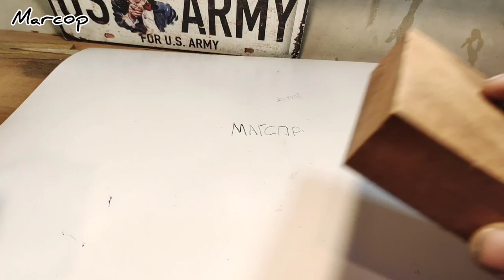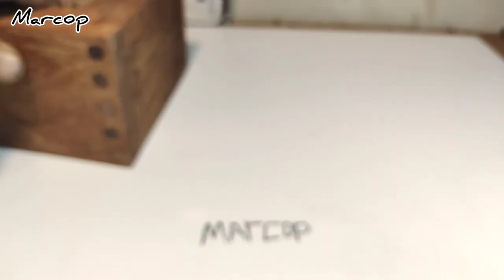The woodworking technique idea works very well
Amazing Woodworking Techniques that Japanese carpenter do in Joint wood.
In making construction, there are those who prioritize beauty and maximize strength, namely the combination of art with the skill of carpenter in creating extraordinary things.
This wood joint technique is a carpenter technique in Japanese.
This is a rainstorm wood connection technique with transverse thorns on wood joints.
I will show you how the wood connection technique in Japan is done using a chisel.
This technique is great for wooden corner meetings .
I work in the traditional way .
I did this work with a tool you will know is incredibly easy to understand .